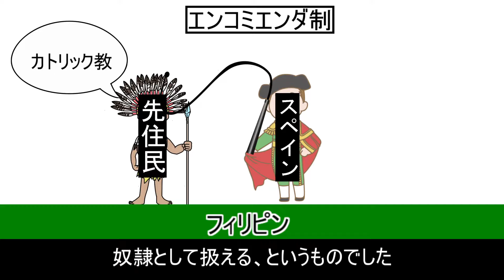83.【19世紀のアジア諸地域④】東南アジアの植民地化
【Prime Video】

【Audible】
『世界史のそのまま出るパターン一問一答（佐藤 幸夫）』
『三省堂 世界史（三省堂）』

月額約2000円で全教科の神授業が見放題です

【解答】
(1)黎朝
(2)アユタヤ朝
(3)マラッカ
(4)モルッカ諸島
(5)マニラ
(6)カトリック教
(7)バタヴィア
(8)アンボイナ事件
(9)バンテン王国、マタラム王国
(10)コンバウン朝
(11)ラタナコーシン朝（チャクリ朝）
(12)西山朝
(13)阮福暎
(14)阮朝
(15)ピニョー
(16)イギリス＝オランダ協定
(17)ジャワ戦争
(18)強制栽培制度
(19)オランダ領東インド
(20)ペナン、マラッカ、シンガポール
(21)ビルマ戦争
(22)アッサム
(23)マレー連合州
(24)ゴム
(25)インドシナ出兵（仏越戦争）
(26)黒旗軍
(27)清仏戦争
(28)天津条約
(29)ラーマ4世
(30)チュラロンコン（ラーマ5世）
(31)フランス領インドシナ（インドシナ連邦）
(32)タイ